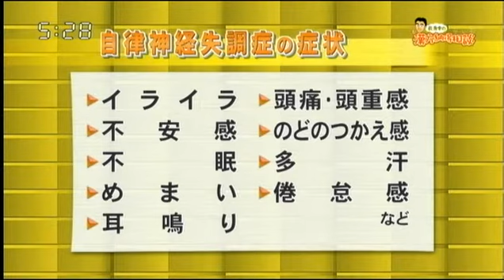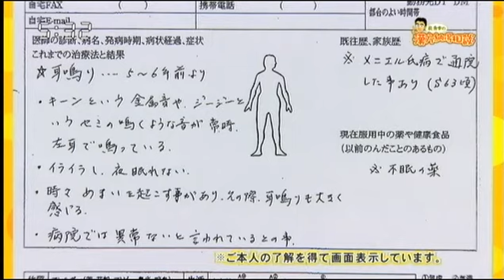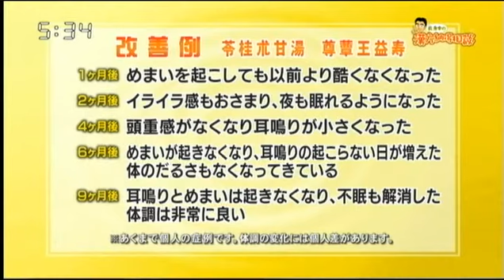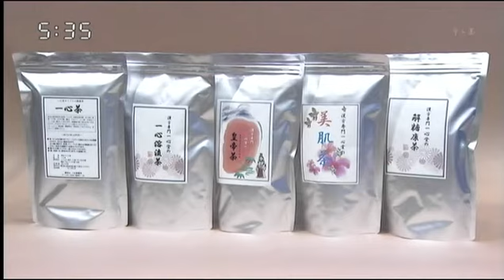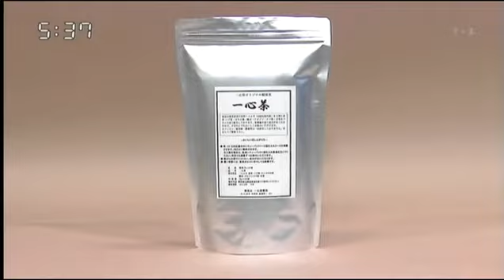荻秀幸の漢方納得相談 自律神経失調症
漢方専門一心堂薬局の荻先生が自律神経失調症についてお話し致します。
自律神経失調症にお悩みの方は、是非ご覧ください。
メインパーソナリティは、映画コメンテーターでおなじみの有村昆さんです。